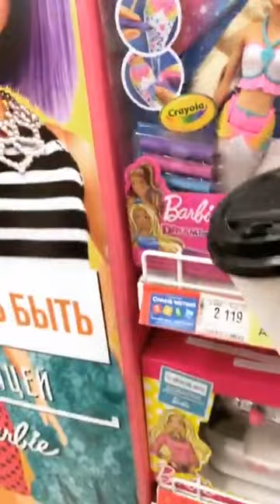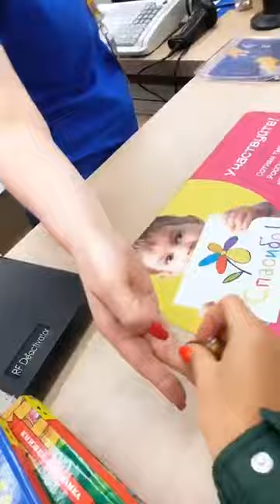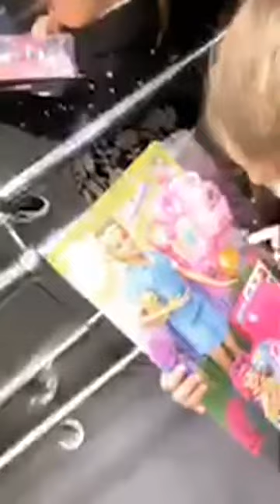НОВИНКА! Ксения Бородина (@borodylia) • Instagram 06.03.2019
СТАВИМ ПАЛЕЦ ВВЕРХ, ЧТОБЫ НЕ ПРОПУСТИТЬ НОВЫЕ ВИДЕО !!!ПОДПИСЫВАЕМСЯ НА КАНАЛ  "ЗВЁЗДНЫЙ instagram"
СТАВИМ ПАЛЕЦ ВВЕРХ, ЧТОБЫ НЕ ПРОПУСТИТЬ НОВЫЕ ВИДЕО !!! КсенияБородина дом2 звёздный инстаграм